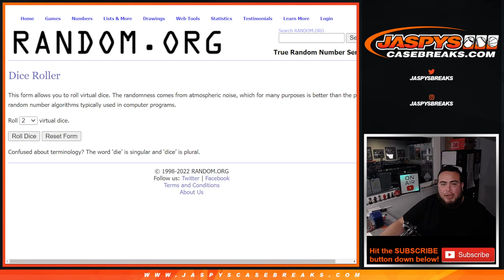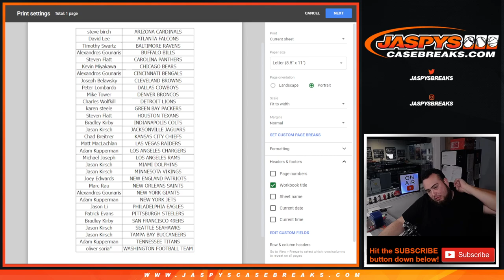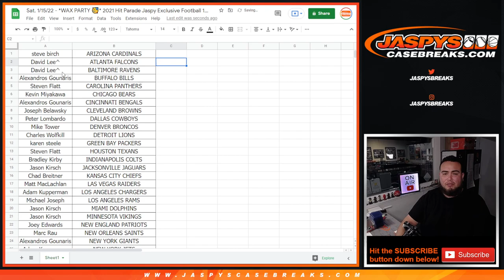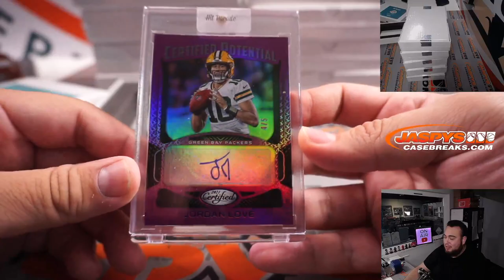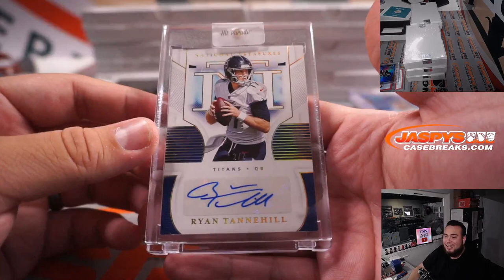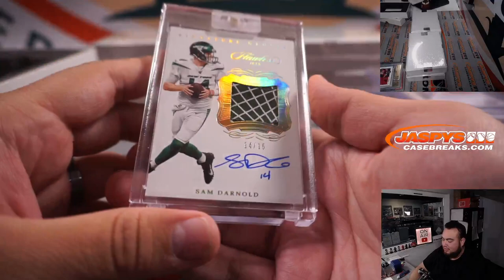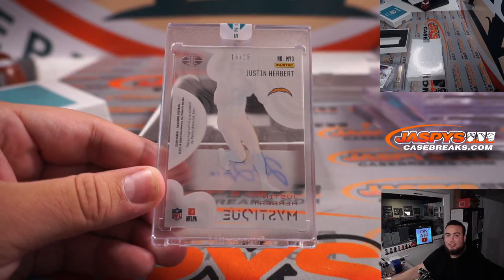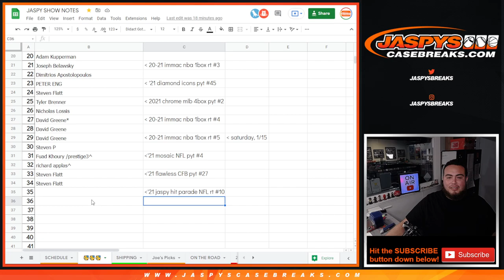Sat, 1/15/22 - *WAX PARTY 🥳* 2021 Hit Parade Jaspy Exclusive Football 10-Box Case Break #10 *RT*